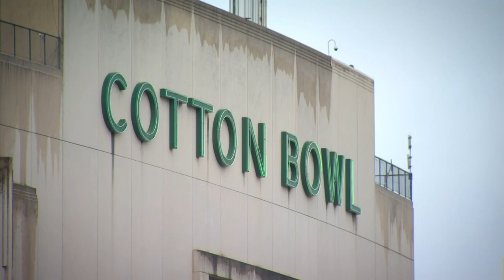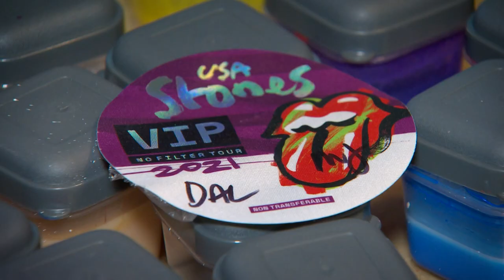Chance encounter with rock legend Mick Jagger leads to dream art project for Dallas woman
"... I let out a high-pitched squeal and jumped straight up in the air," said Jennifer Monet Cowley, when she met Mick Jagger.